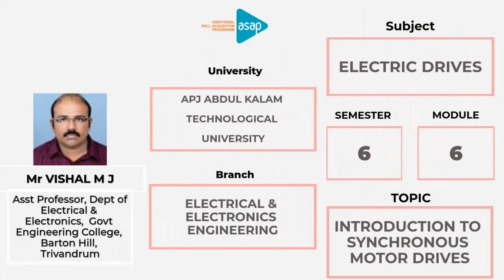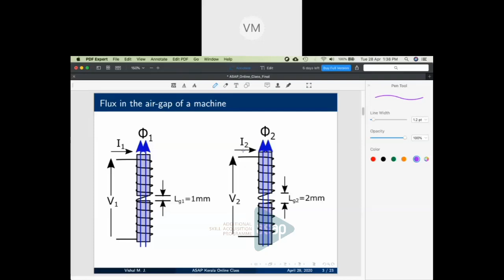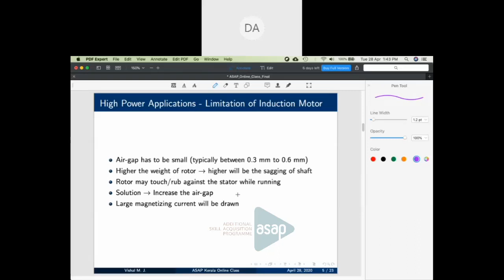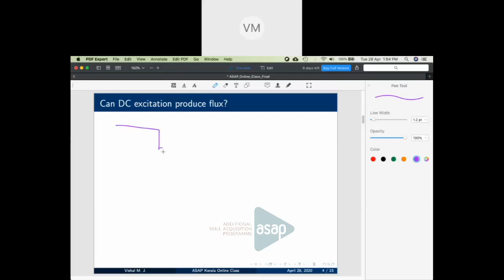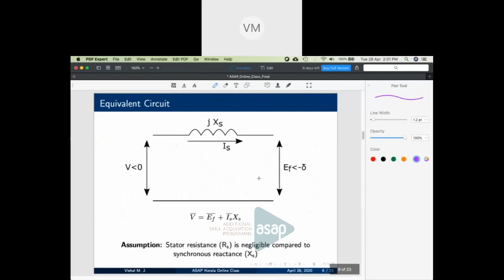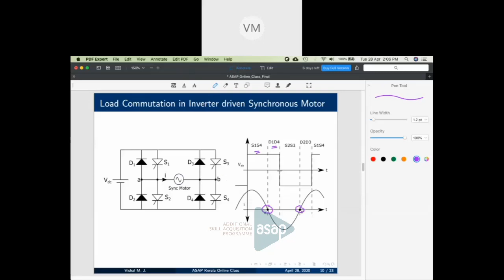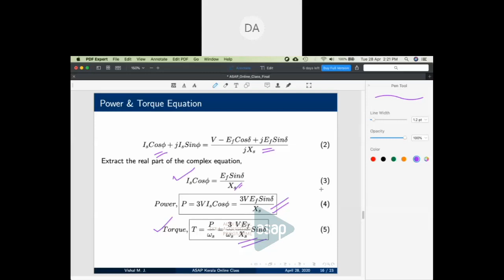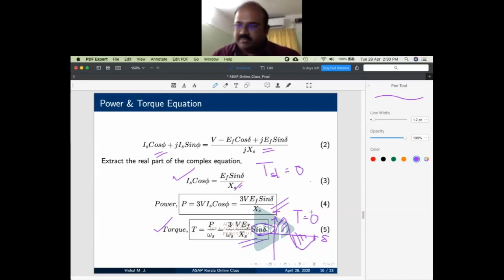ASAP Engineering Session 44 | 𝐄𝐄𝐄 | 𝐒𝟔 | 𝐈𝐧𝐭𝐫𝐨𝐝𝐮𝐜𝐭𝐢𝐨𝐧 𝐭𝐨 𝐒𝐲𝐧𝐜𝐡𝐫𝐨𝐧𝐨𝐮𝐬 𝐌𝐨𝐭𝐨𝐫 𝐃𝐫𝐢𝐯𝐞𝐬 - 𝐌𝐫 𝐕𝐢𝐬𝐡𝐚𝐥 𝐌 𝐉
𝐁𝐫𝐚𝐧𝐜𝐡: 𝐄𝐥𝐞𝐜𝐭𝐫𝐢𝐜𝐚𝐥 & 𝐄𝐥𝐞𝐜𝐭𝐫𝐨𝐧𝐢𝐜𝐬 𝐄𝐧𝐠𝐢𝐧𝐞𝐞𝐫𝐢𝐧𝐠

𝐒𝐞𝐦𝐞𝐬𝐭𝐞𝐫: 𝟔

𝐒𝐮𝐛𝐣𝐞𝐜𝐭: 𝐄𝐥𝐞𝐜𝐭𝐫𝐢𝐜 𝐃𝐫𝐢𝐯𝐞𝐬

𝐌𝐨𝐝𝐮𝐥𝐞: 𝟔

𝐓𝐨𝐩𝐢𝐜: 𝐈𝐧𝐭𝐫𝐨𝐝𝐮𝐜𝐭𝐢𝐨𝐧 𝐭𝐨 𝐒𝐲𝐧𝐜𝐡𝐫𝐨𝐧𝐨𝐮𝐬 𝐌𝐨𝐭𝐨𝐫 𝐃𝐫𝐢𝐯𝐞𝐬

𝐒𝐞𝐬𝐬𝐢𝐨𝐧 𝐛𝐲: 𝐃𝐫 𝐕𝐢𝐬𝐡𝐚𝐥 𝐌 𝐉, 𝐀𝐬𝐬𝐭 𝐏𝐫𝐨𝐟𝐞𝐬𝐬𝐨𝐫, 𝐃𝐞𝐩𝐭 𝐨𝐟 𝐄𝐥𝐞𝐜𝐭𝐫𝐢𝐜𝐚𝐥 & 𝐄𝐥𝐞𝐜𝐭𝐫𝐨𝐧𝐢𝐜𝐬 𝐄𝐧𝐠𝐢𝐧𝐞𝐞𝐫𝐢𝐧𝐠, 𝐆𝐨𝐯𝐭 𝐄𝐧𝐠𝐢𝐧𝐞𝐞𝐫𝐢𝐧𝐠 𝐂𝐨𝐥𝐥𝐞𝐠𝐞, 𝐁𝐚𝐫𝐭𝐨𝐧 𝐇𝐢𝐥𝐥, 𝐓𝐫𝐢𝐯𝐚𝐧𝐝𝐫𝐮𝐦